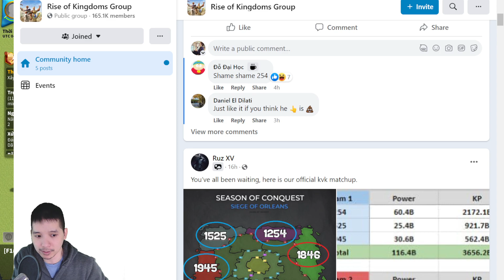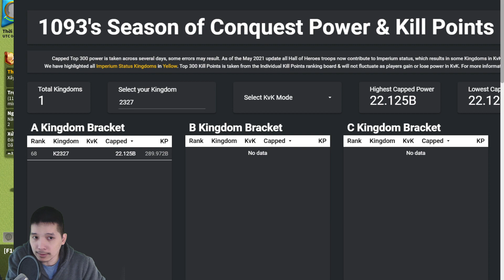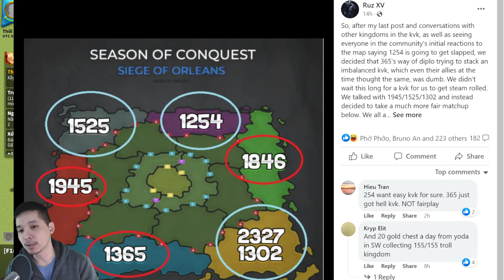1254 KvK Match Up Fair Or No??